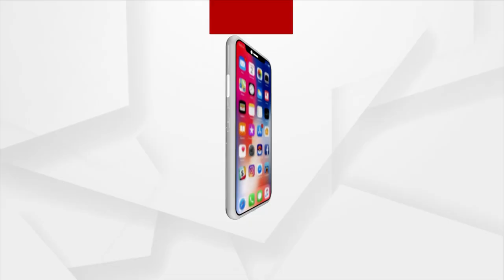Maa Patakhanda Thakurani Jatra Begins In Baliguda